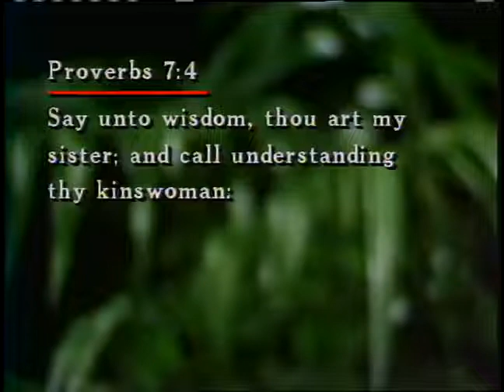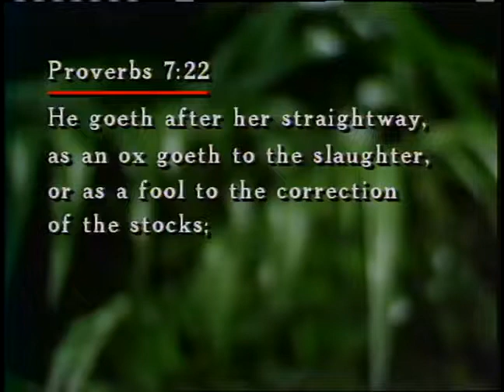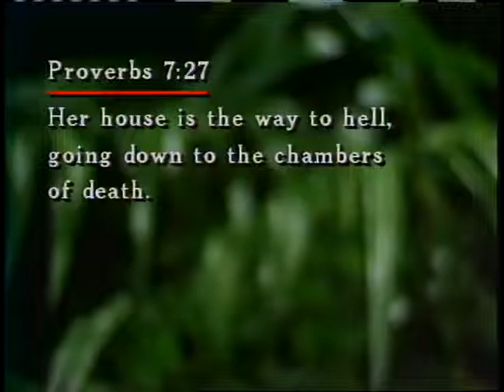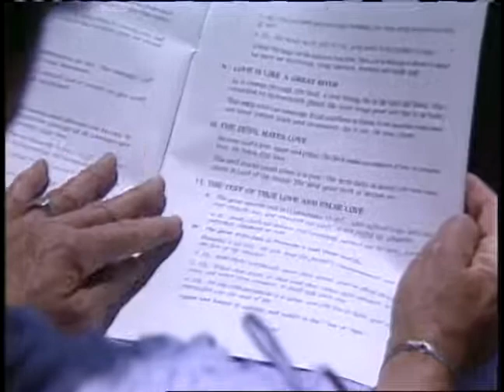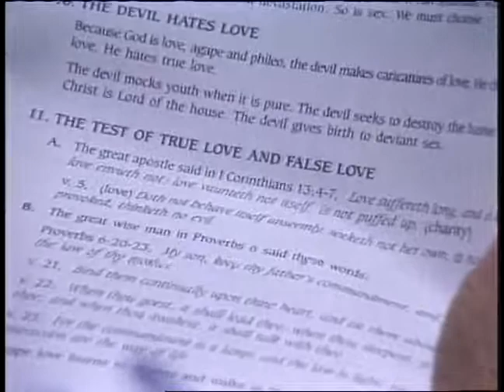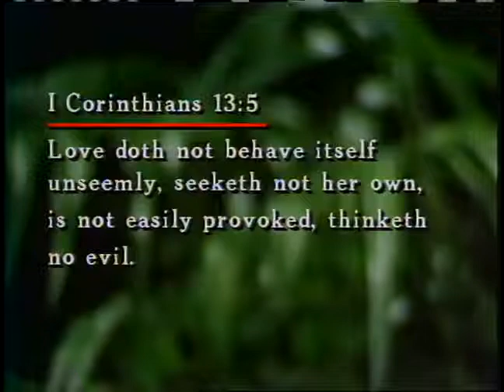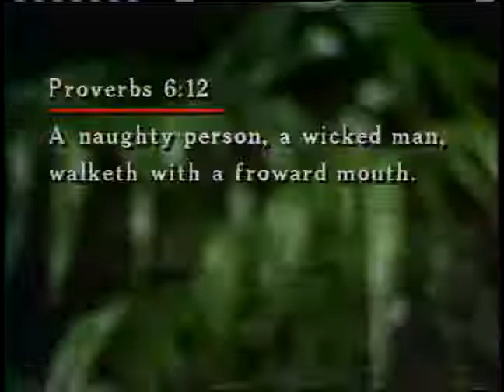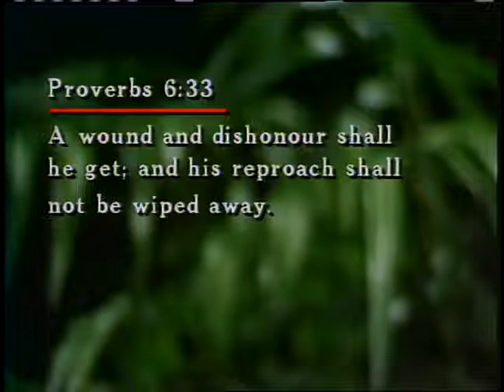Love: The Greatest Power in the World 17: The Eros Complex part 3 ~ Dr. Lester Sumrall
Dr. Lester Sumrall said, that when you fully comprehend Love, you will know God, for the total essence of Love is God. This is part seventeen of a twenty-one part teaching series about Love, the greatest power in the world.
Download Brother Sumrall's study guide for the "Love" teaching series